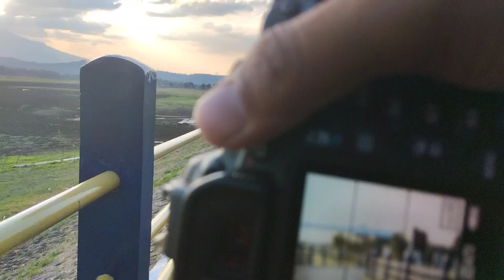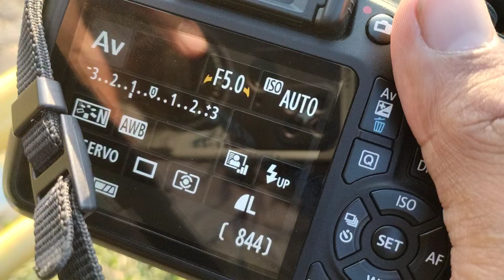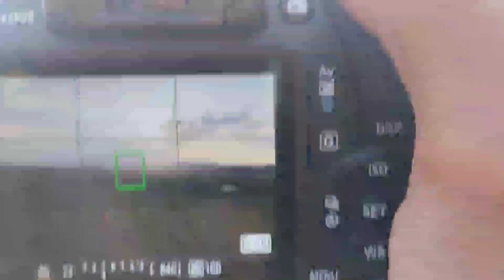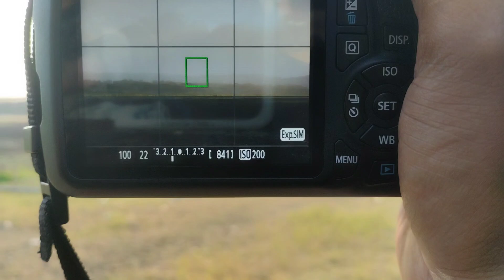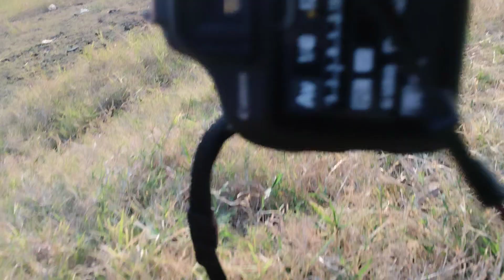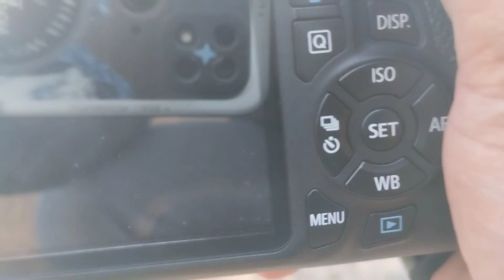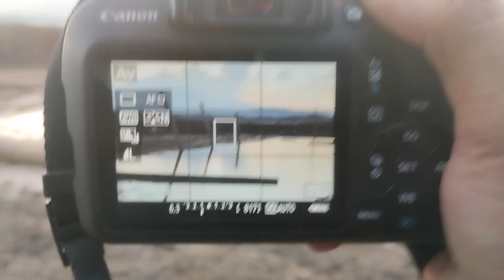Hunting Foto Sunset Di Danau Kering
Cara terbaik menikmati sunset buat seorang pecinta fotografi adalah memotret untuk mengabadikan keindahannya. Follow juga FB saya Muhammad Wulani & IG: MW_Photoworks. Terima kasih 🙏